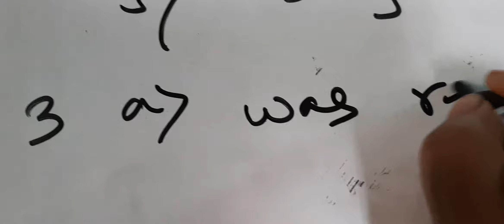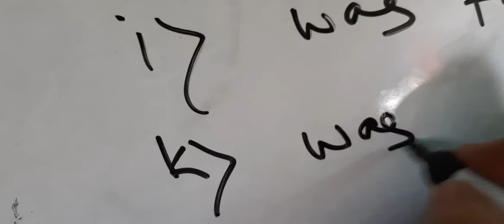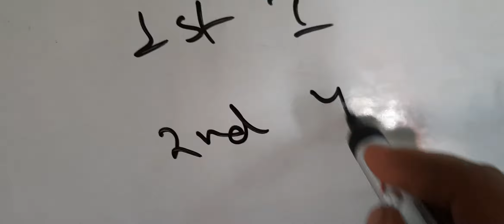CLASS VII /ENGLISH GRAMMAR /PART 6